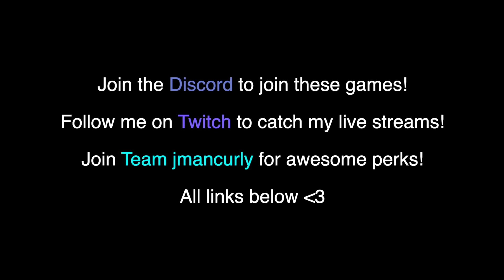The Stick. (Gorilla Tag VR)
In this gorilla tag funny video, I show a brand new awesome gorilla tag funny cosmetic item! This is a really cool new tool cosmetic for mods in gorilla tag! In this funny gorilla tag vr jmancurly oculus quest 2 video, I show a brand new cosmetic in gorilla tag in this new gorilla tag update! This brand new funny jmancurly gorilla tag oculus quest 2 vr virtual reality gorilla tag cosmetic update video was so fun to film! Gosh I hope no-one reads this.

Gorilla Tag is a new VR game where you play tag as a gorilla. It's free on Steam and Oculus and is always being updated by a passionate developer!​​

Moonrise by Futuremono

Twin Engines by Jeremy Korpas